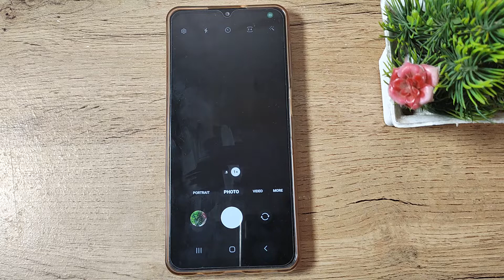How to use camera pro mode in SAMSUNG GALAXY A13, camera mobile setting